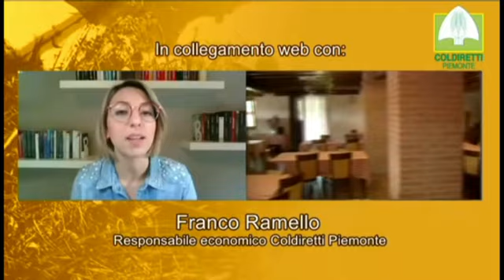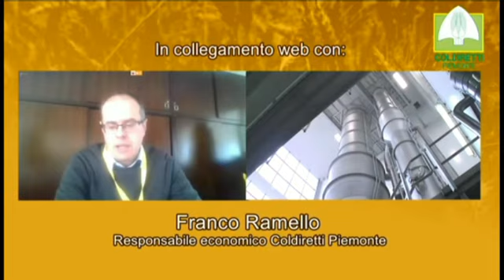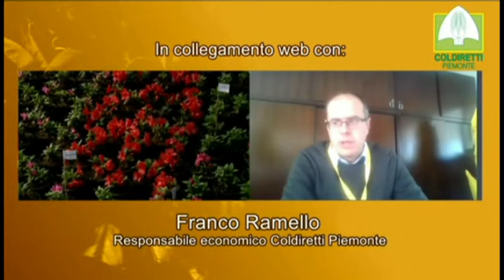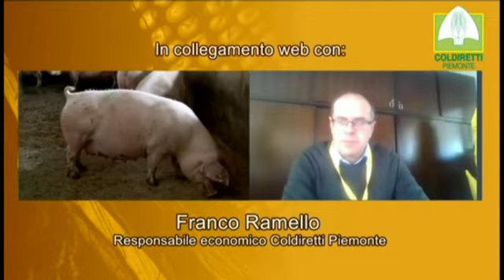Coronavirus: difficoltà per l’agroalimentare piemontese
Servizio andato in onda su Obiettivo Agricoltura - Telecupole | Puntata del 19 aprile 2020